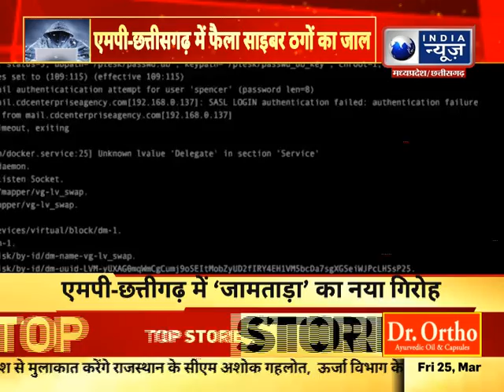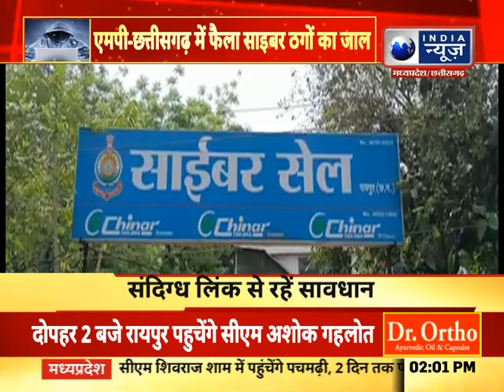Discussion : साइबर ठगों से रहें सावधान ! | India News MPCG